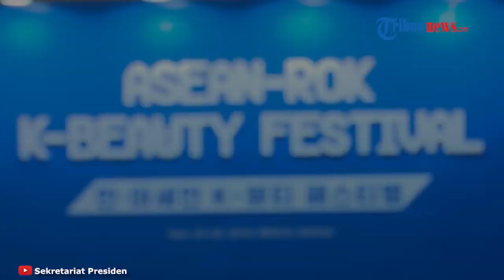Ibu Negara Iriana Menghadiri K-Beauty Festival di Sela-sela Mendampingi Presiden Joko Widodo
Di sela-sela mendampingi Presiden Joko Widodo menghadiri sejumlah agenda kerja di Korea Selatan, Ibu Negara Iriana mengikuti acara yang diperuntukkan bagi pendamping para pemimpin negara. Salah satunya adalah mengunjungi ASEAN-Republic of Korea (RoK) K-Beauty Festival yang digelar di Busan Exhibition and Convention Center (BEXCO), Selasa, 26 November 2019.

Setibanya di tempat acara sekitar pukul 10.00 waktu setempat, Ibu Iriana disambut oleh Istri Presiden Korea Selatan, Ibu Kim Jung-sook. Ibu Iriana kemudian meninjau sejumlah stan yang menampilkan berbagai produk kecantikan dari Korea Selatan dan negara-negara ASEAN.